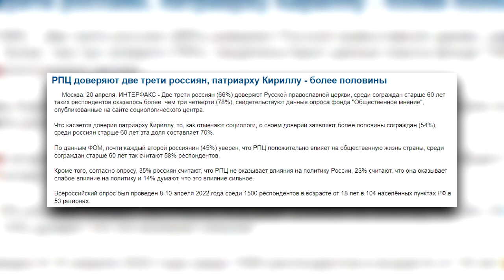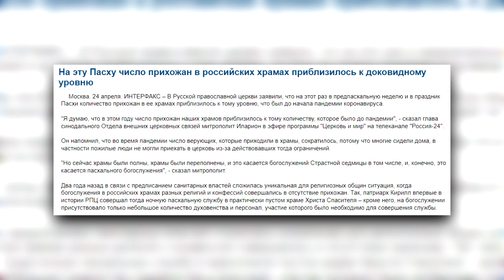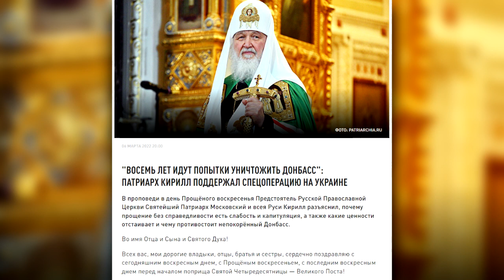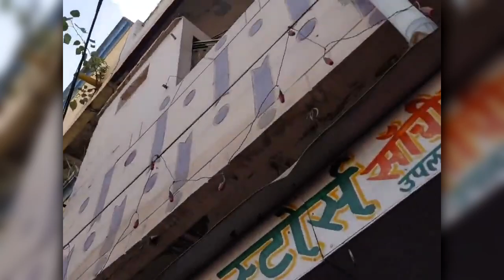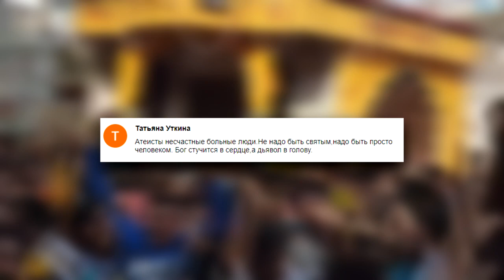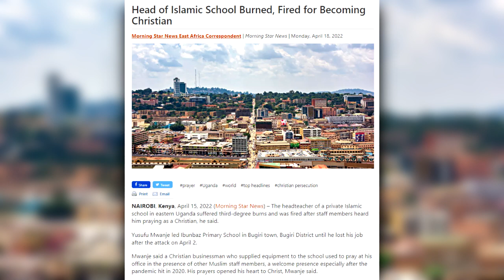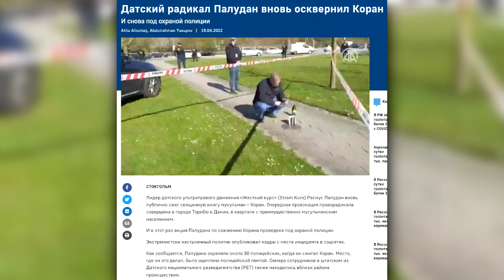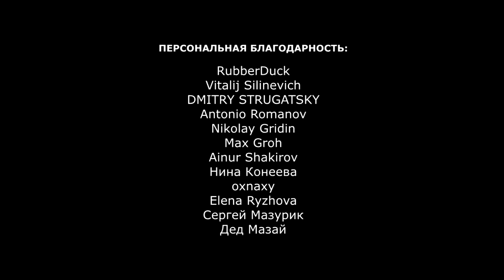Битвы богов и их адептов | Атеистический дайджест #357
Итоги православной Пасхи (не самые радостные для РПЦ). В Индии противостояние индуистов и мусульман вышло на принципиально новый уровень. Патриарху Кириллу грозят санкциями. Обо всем этом, а также о том, как в Швеции мусульмане в очередной раз протестовали против сжигания Корана, - в 357 выпуске "Атеистического дайджеста".

00:00-01:39 - Вступление
01:40-02:06 - Африканское сафари РПЦ
02:07-06:06 - Пасхальные итоги
06:07-08:36 - Духовная персона нон-грата
08:37-13:46 - Миру мир
14:47-17:14 - Пламя Корана
17:15-18:45 - Пусть господь хранит вас!

Где можно послушать подкаст?